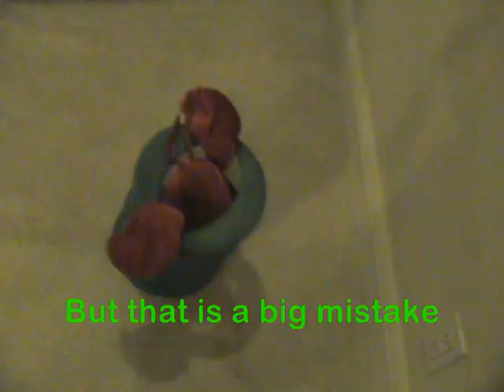Please Don't Eat Me (Under the Sea Parody)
Behold my lack of singing skills! Yay for fishing wire!

Parody of the song "Under the Sea" from The Little Mermaid by Disney.

A special thanks to my family for helping me with everything.

Lyrics:

The spices are always fresher
In somebody else's plate
You dream about eating lobster
But that is a big mistake
Just look at the food around you
Right here on the table cloth
Such wonderful things surround you
Right there in that seafood broth

Please don't eat me
I'm not that tasty
Please don't be hasty
Take it from me
Into the pot I boil all day
And then the flavor gets away
I'm not that tender
I'm rather slender

See here both my claws atrophy
Lobsters also got a soul
Filled up to the brim with mercury
Freedom is my one true goal
See me through the glass so yummy
I'm good for a fancy date
Order when you get all hungry
I'll see that you gain some weight!

Nobody treat us
Instead they heat us
In fricassee
PETA has given up all hope
Now I don't know how we can cope
We got the troubles
Hide in the rubbles
We are the meat here
Time to retreat here
Naturally
Even the sturgeon and the ray
They won't be seen in the display
We'll always fear it
Don't put me near it

The newt goes with fruit
The carp tastes real sharp
The plaice stuffs your face
And is good for your heart
The bass with foie gras
The chub is your grub
The fluke is the duke of food
The ray with earl grey
The lings, eat their wings
The trout don't leave out
The blackfish they bring
The smelt and the sprat
They have little fat
And oh that blowfish grows!

When the sardine
Becomes the cuisine
It's music to me
Just by myself I'm rather bland
I hear catfish are in demand
Each little clam here
Goes well with ham here
Each little slug here
Isn't a bug here
Each little snail here
Will be on sale here
Stop with the slaughter
In the salt water
I have no luck here
Just try the duck here